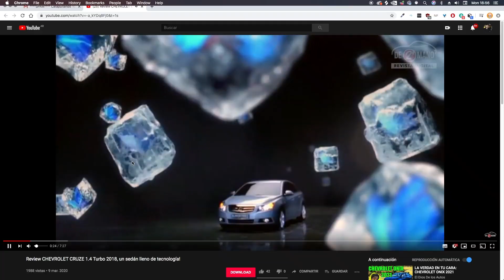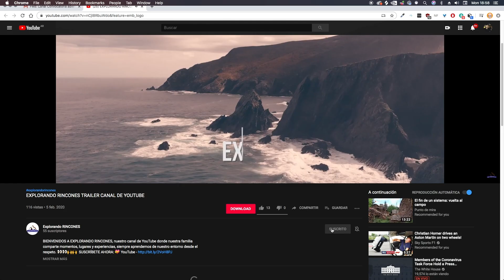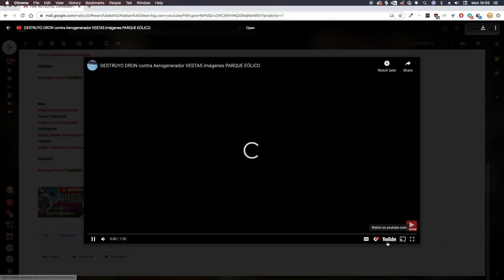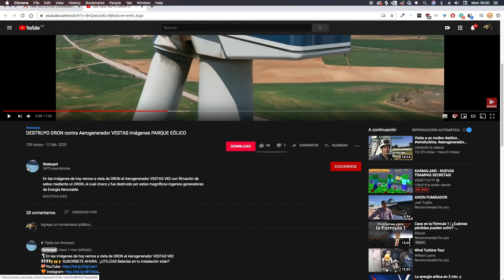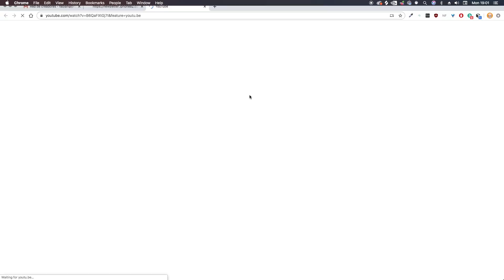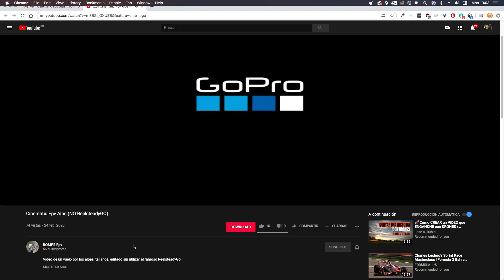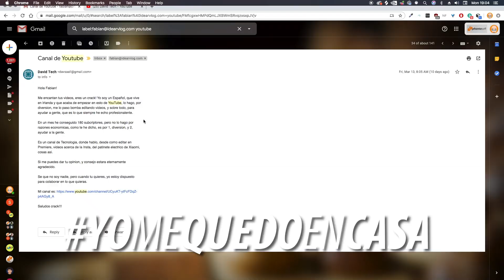Catapultando youtubers #1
Usuario Premium.